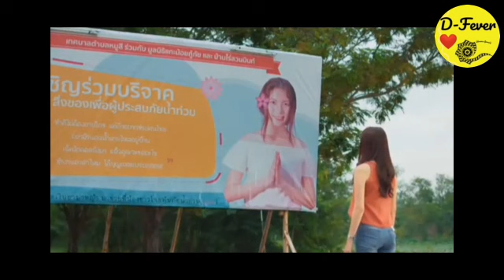Am I dreaming or is he really in my room? || PART 1 || hindi explanation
Hy my Dear D-Fever family 💕

I miss u alot 🥲🥲
thanks for always here to support me
 50 smilies target complete for next part

Links:-

This is basically a Thai drama . u guys  know  that thai dramas  also very  awesome and famous  👏🏻  nowadays  so enjoy 😉  family . hope u like this explanation. 💓 💗 💖 💕 💛

UNDER SECTION 107 OF THE COPYRIGHT ACT 1976, ALLOWANCE IS MADE FOR X"FAIR USEX" FOR PURPOSE SUCH AS CRISTICISM,COMENT, NEWS REPORTING,TEACHING, SCHOLAESHIP AND RESEARCH. fair use s ause permitted by copy right statute tht might otherwise be infringing. THANK YOU!

ignore it

d fever
d fever channel